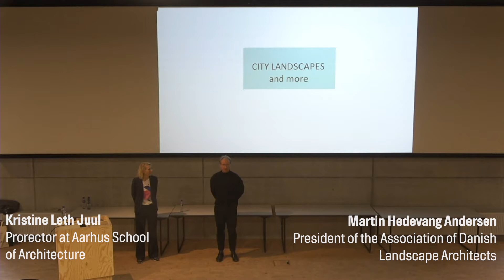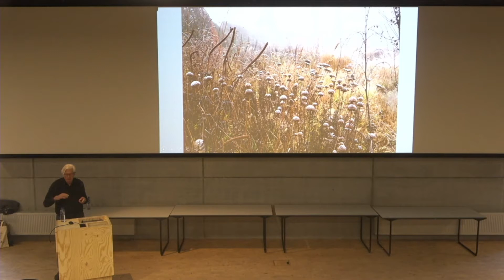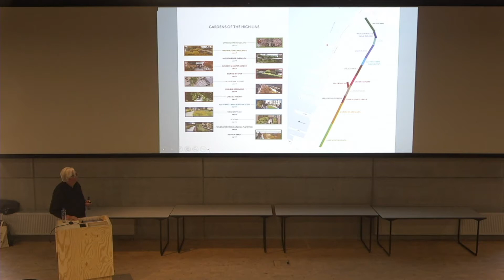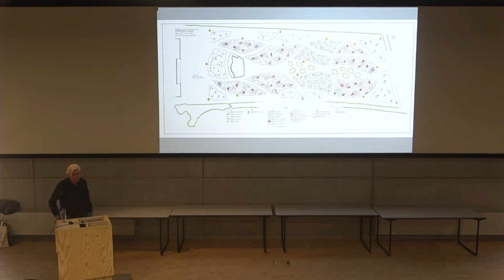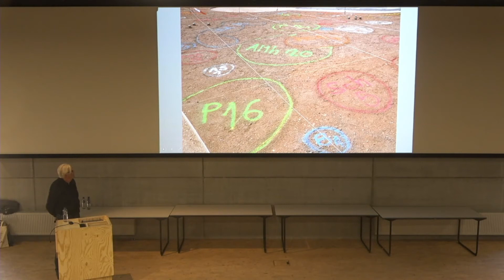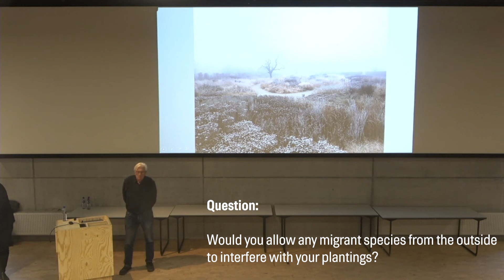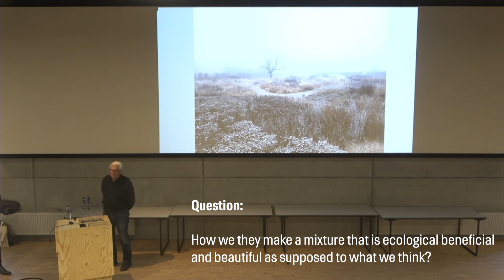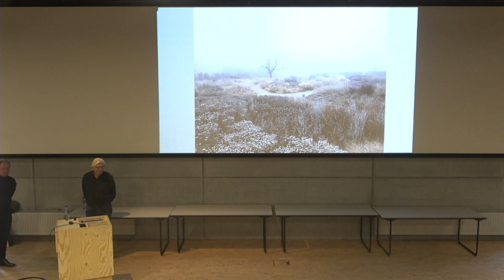Danske Landskabsarkitekters Generalforsamling 2022: Piet Oudolf Masterclass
Danske Landskabsarkitekters Generalforsamling 2022 blev afviklet på Arkitektskolen Aarhus. Et tætpakket auditorium kunne ved lejligheden opleve festforelæsning med den anderkendte landskabsdesigner Piet Oudolf, der inspirerede os med smukke billeder af hans mange plantedesigns.

Festforelæsningen er efterfulgt af spørgerunde fra salen.

Stor tak til Piet for at besøge os i Danmark og tak til alle de fremmødte for en god og vellykket dag. Læs mere om vores generalforsamling via linket nedenfor

Video redigeret af Emilia Hauge.